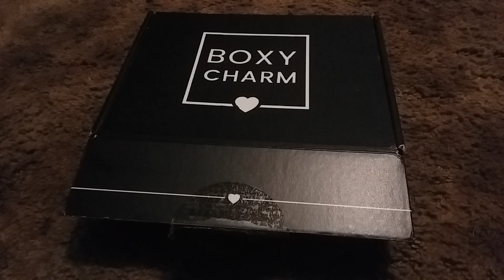JUNE BOXY CHARM ☺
HEY GUY'S TODAY'S VIDEO IS ON MY JUNE BOXY CHARM.